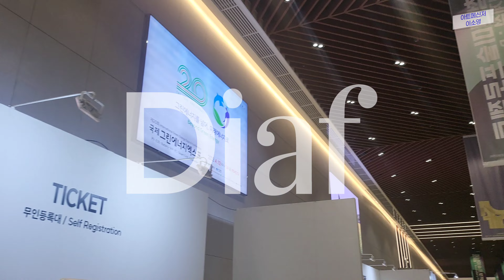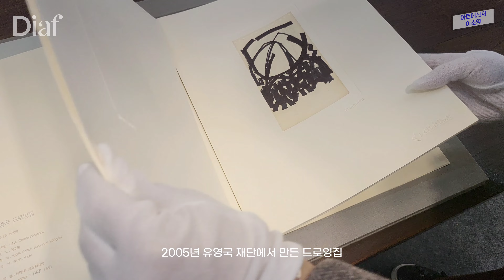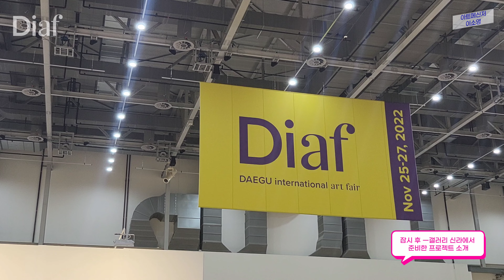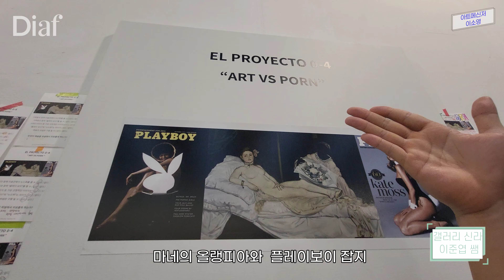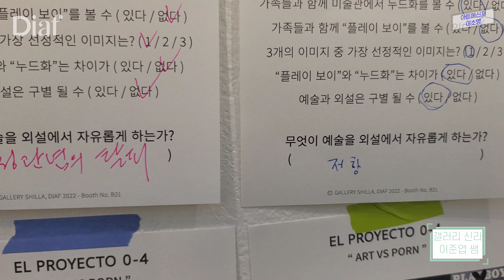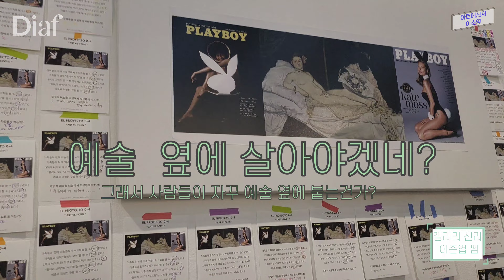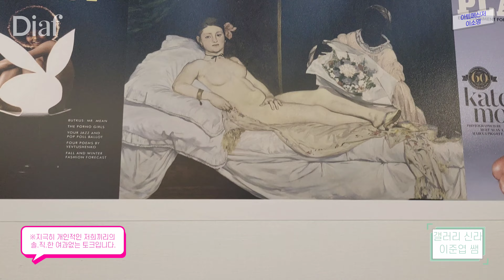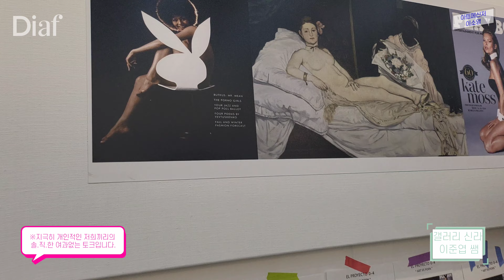2022 대구국제아트페어 Diafㅡ대표 갤러리ㆍ작가 소개ㆍ지금 한국의 아트페어는 어떤 모습?